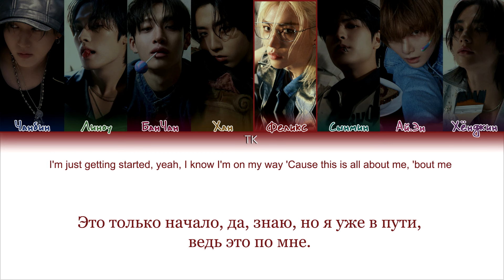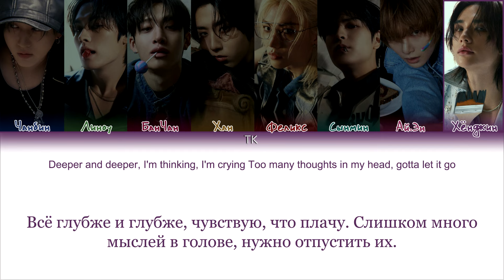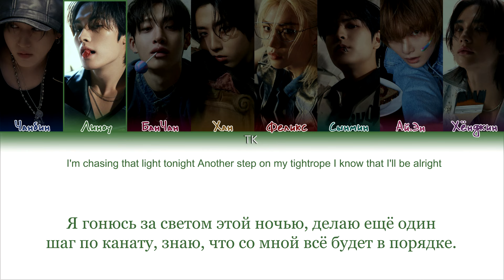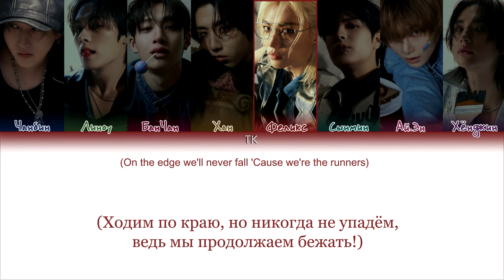Stray Kids Runners [ПЕРЕВОД НА РУССКИЙ Color Coded Lyrics]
• Артист: Stray Kids
• Песня: Runners
• Альбом: ATE
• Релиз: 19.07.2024